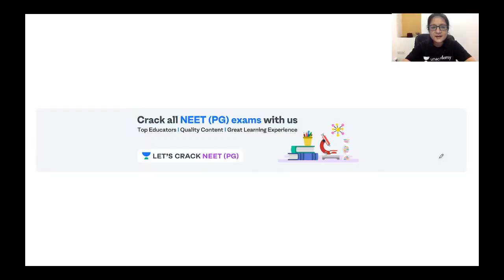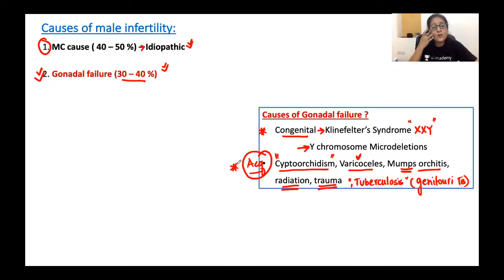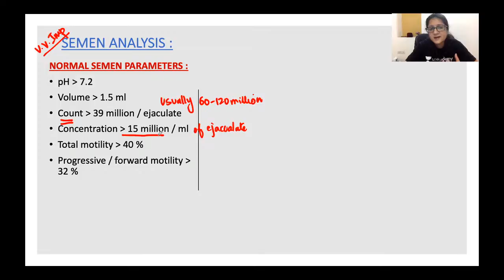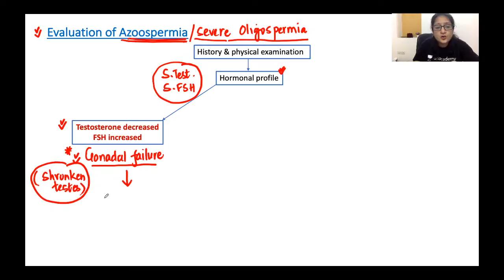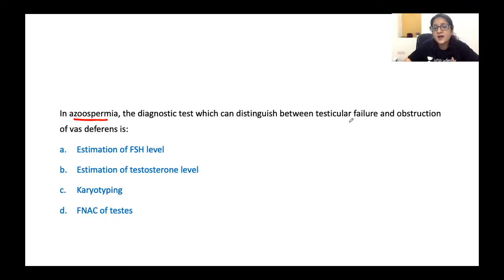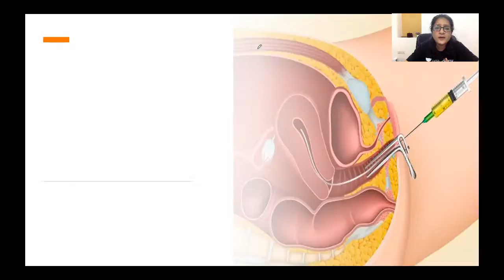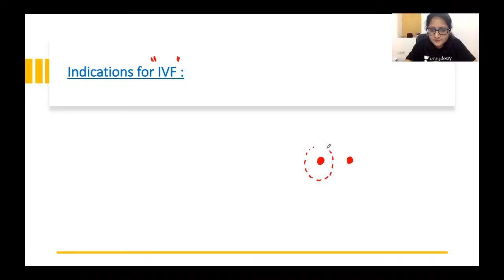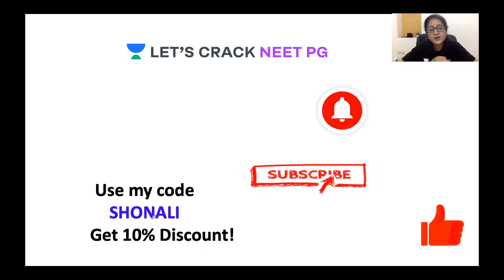Evaluation of Male Infertility | NEET PG 2021 | Dr. Shonali Chandra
Evaluation of Male Infertility has been discussed in this video. Know about the best tips, tricks, and strategies to ace the NEET PG Exam. Dr. Shonali Chandra will also share various preparation strategies along with examples that will help you to crack the exam.

Unacademy Subscription Benefits:

1. Learn from your favorite teacher
2. Dedicated DOUBT sessions
3. One Subscription, Unlimited Access
4. Real-time interaction with Teachers
5. You can ask doubts in a live class
6. Limited students
7. Download the videos & watch offline